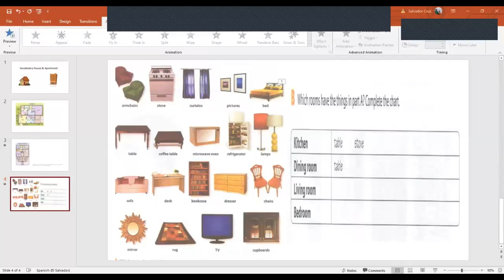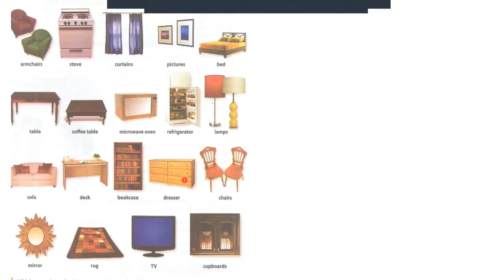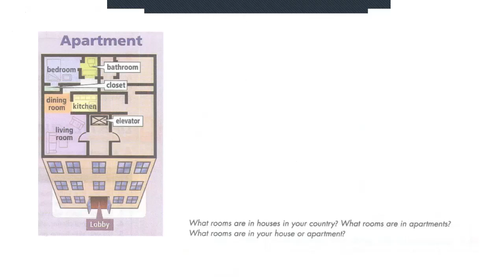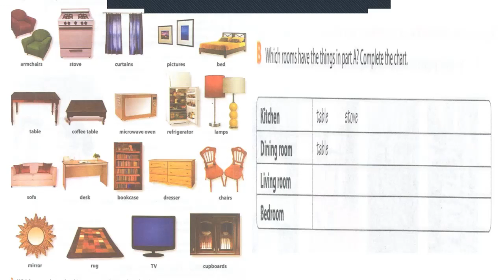Ingles Corporativo- Vocabulary House & Apartment.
By the end of this class you will learn vocabulary for talking about places in houses and apartments. Also will learn vocabulary for furniture and other household items.

Al final de esta clase ustedes aprenderán vocabulario para hablar sobre las partes de las casas y los apartamentos. También aprenderán vocabulario sobre muebles y otros artículos para el hogar.